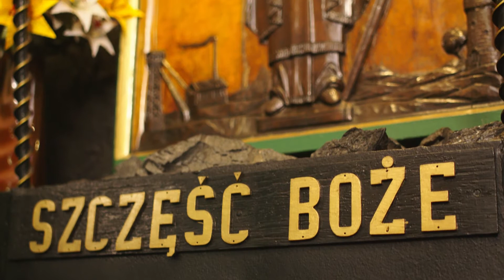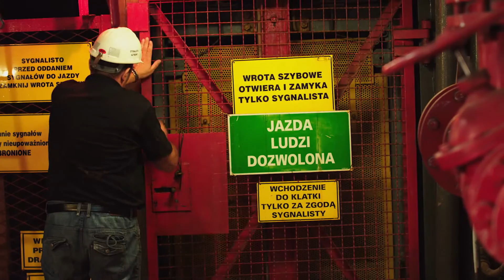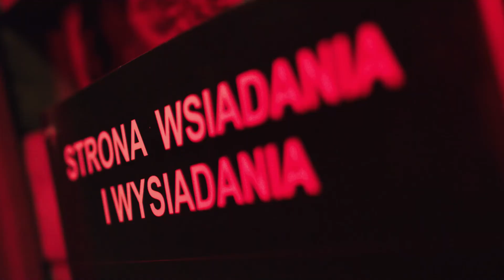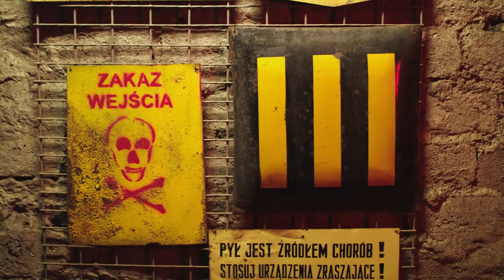Mitologia śląska- audiodeksprycja